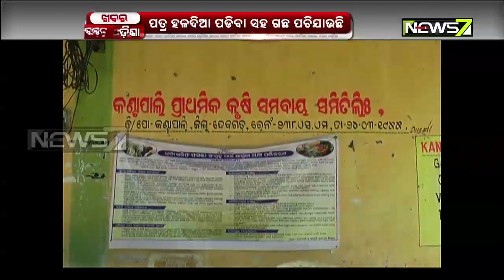ଚିନ୍ତାରେ ଦେବଗଡ଼ ଜିଲ୍ଲାର ଚାଷୀକୂଳ | ଧାନରେ ଲାଗିଛି ଗଣ୍ଡିପୋକ